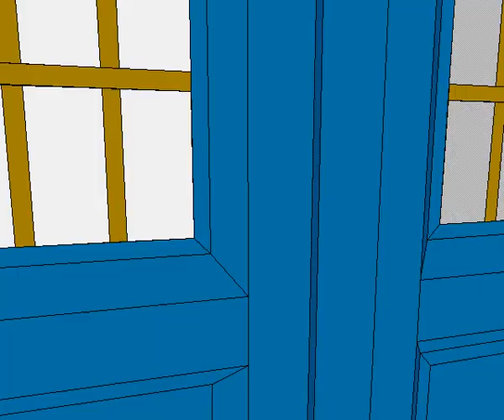P05 EXAMPLE MOV MPG AVI ANIM 5 7 9 32 64 256 ANIMS AMIGA CDs AMINET ANIMATIONS CD ROMS